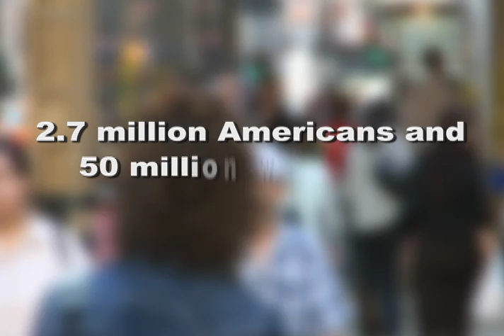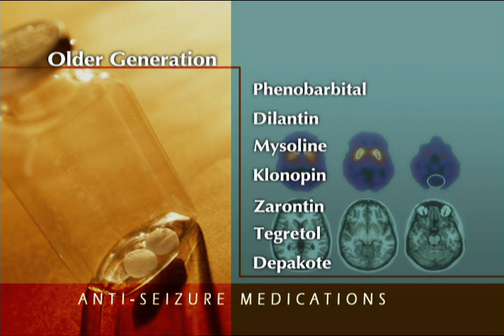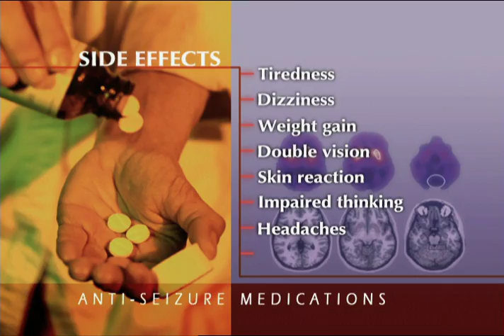What is Epilepsy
For thousands of years, seizures have been blamed on everything from evil spirits to mental illness. Now groundbreaking technology is revealing the true nature of epilepsy, a brain disorder that affects more than one percent of the population. Today doctors can often pinpoint the source of seizures within a patient’s brain, using sophisticated imaging and brain wave tests. This helps determine the best treatment strategy, with options ranging from medication to a type of pacemaker for the brain. In some patients, brain surgery can even offer a cure.